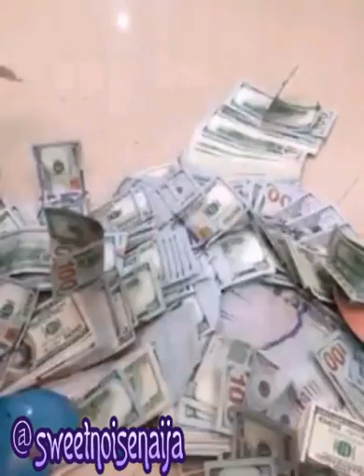A Million Dollar Piggy Bank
See the wonder of little savings come to life, will not believe it